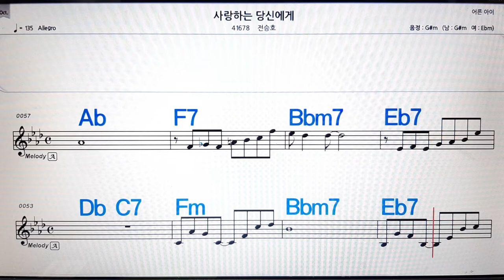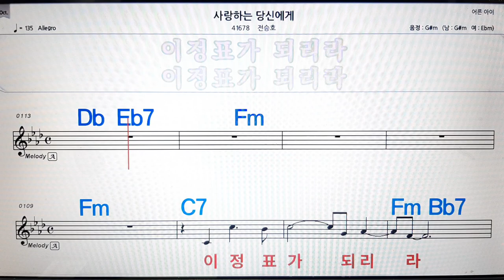사랑하는 당신에게/전승호💋노래방, 악보,반주, 가라오케 ,코드, 가사 .💖Karaoke, Sheet music ,Chord, Lyrics ,MR